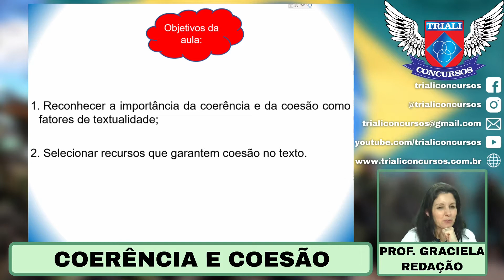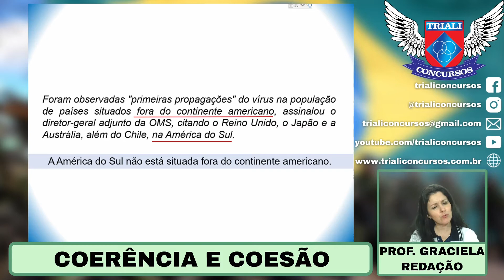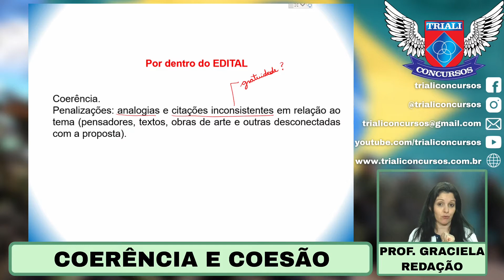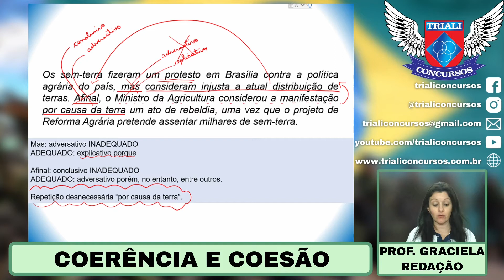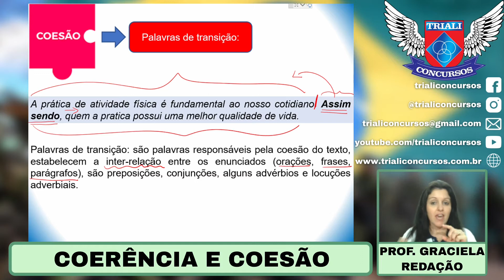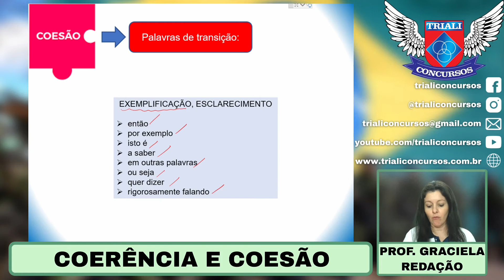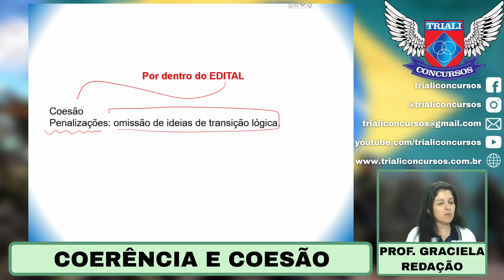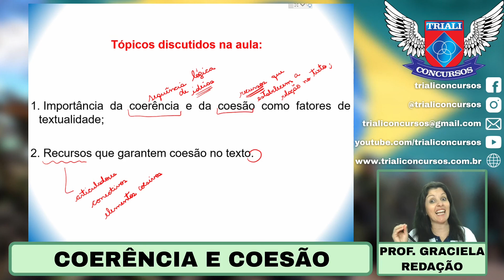Coerência e Coesão - Profa Graciela - Redação.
Acompanhe: Concurso EsPCEx e ESA: Coerência e Coesão - Profa Graciela - Redação.